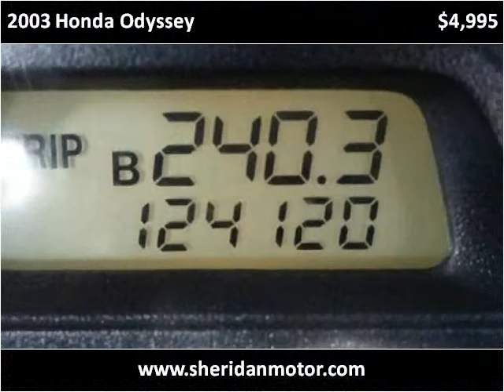2003 Honda Odyssey Used Cars Sheridan WY